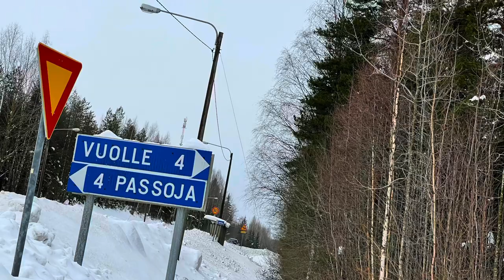Laila Uljas Kouvolan kaupunginvaltuustoon 2021 | vaalivideo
Olen innolla mukana kunnallisvaaleissa Kouvolassa 2021, Keskustan listoilla.
Minulle tärkeitä asioita ovat: ihmisten hyvinvointi, yrittäjyys, alueellinen kestävä kehitys, lasten ja nuorten koulupolku. Annetaan vanhuksille arvokas arki. Huolehditaan ympäristöstä niin että voimme jättää lapsillemme parempi Kouvola.

Ota rohkeasti yhteyttä!

Musiikki: omalla kotipianolla soitettu. Hannikainen, Chaconne, Kabalevsky